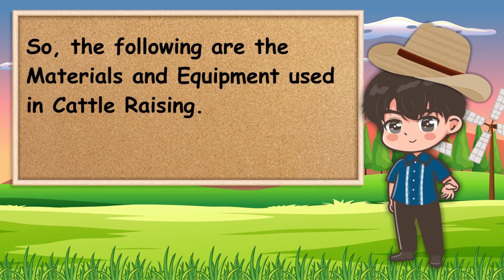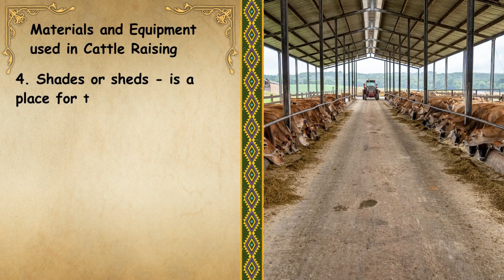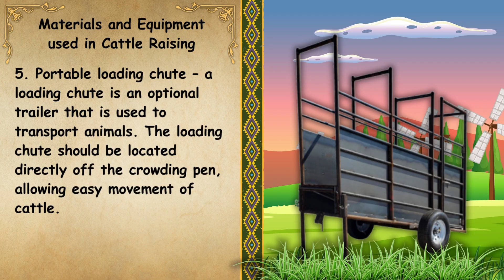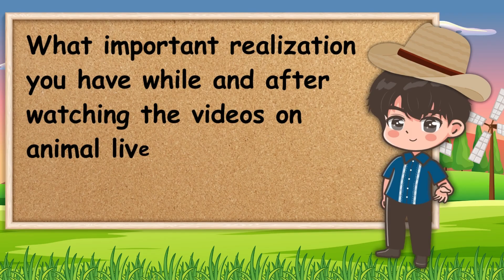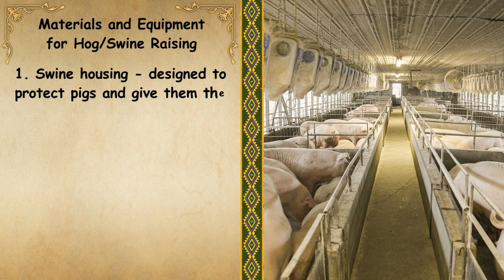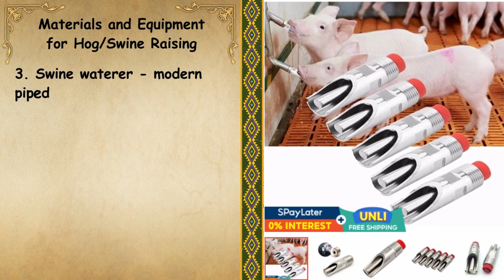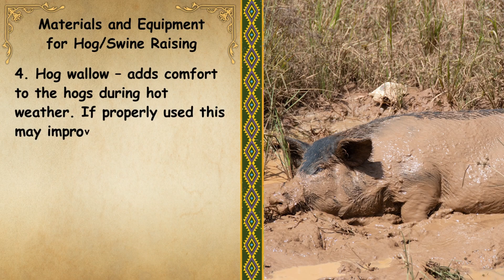TLE 7 Quarter 2 Week 6 Part 2. Things to Remember when Raising Livestock.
Learning Competency:
Determine poultry and livestock materials, tools, and equipment and their uses based on industry standards.
Lesson Objectives:
After the day’s lessons, the learners are expected to:
1. Gain knowledge on the different poultry and livestock materials, tools and equipment; and
2. Determine how each poultry and livestock materials, tools and equipment are used following the industry
standards.